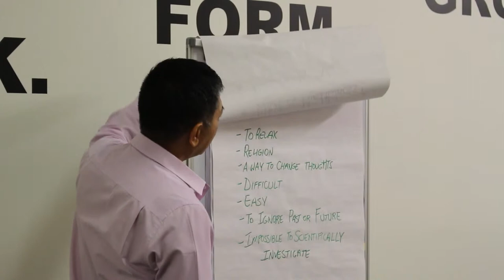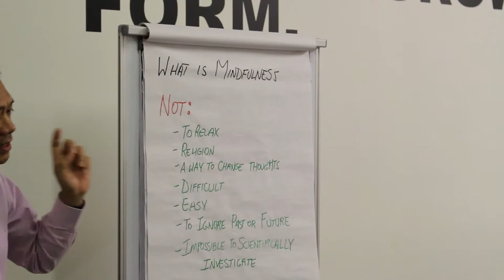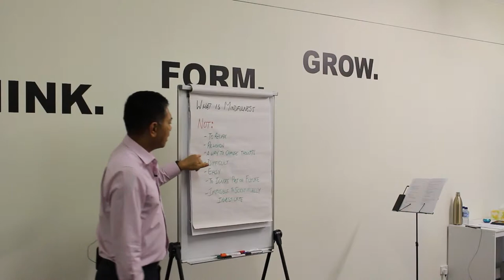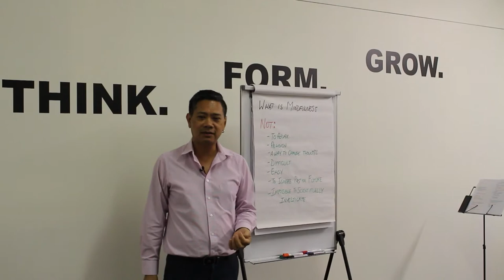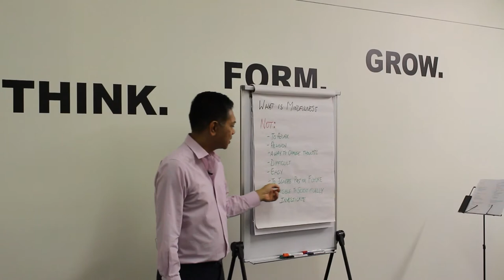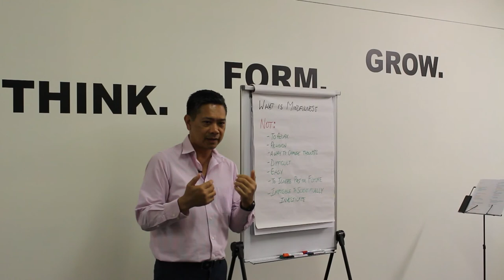PART 2: What is Mindfulness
Practice Positive Psychology Meet up session 13th March 2019